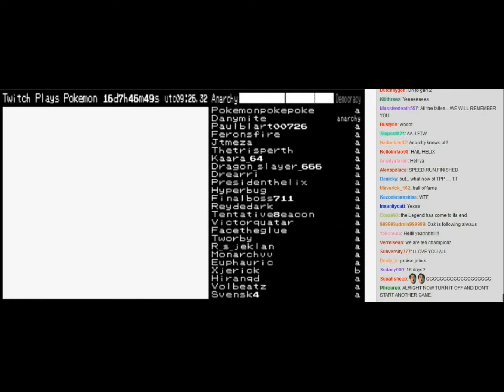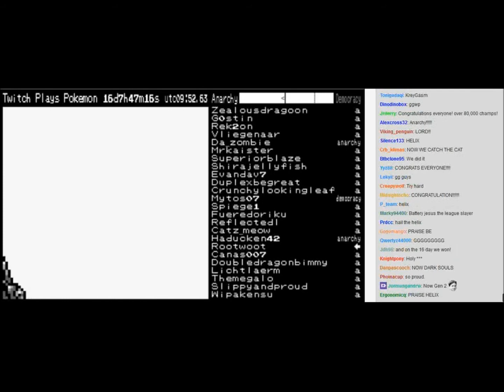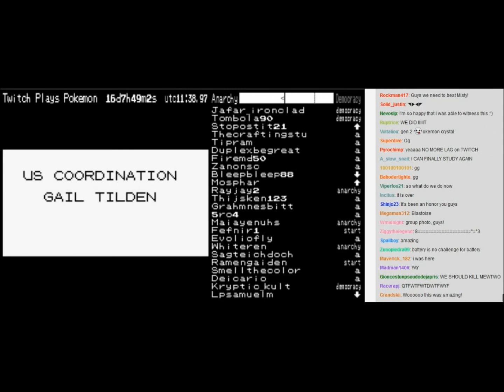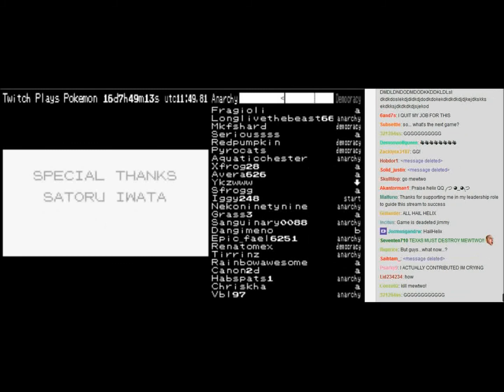Twitch Plays Pokemon - Blue/Gary Champion fight and Ending(with chat no commands version)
It is FINALLY here! To view the chat, set video quality to 1080p, then watch in full-screen!  Give it a few seconds if the HD does not work. Audio begins at 0:24 and is very low... you may want to turn both, computer and youtube volume up.

The audio is a tiny bit off, because video and audio were recorded separately, but at the same time, and the audio is put on top of video.

I am not very good at recording videos, but I hope to improve!

I had some HEAVY spammers and bots on ignore, so that is why those do not show up as much. AND I had it set to not show commands, including Anarchy and Democracy votes.

I have seem some fake-ish chat reaction videos of this that ignored 80% of the people, but this one is pretty legit.